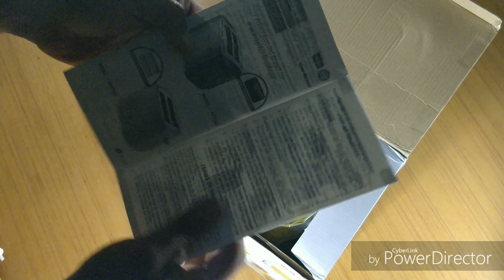Prestige PPTPKY 850 Watt Pop up Toaster (Unboxing) Review Hindi